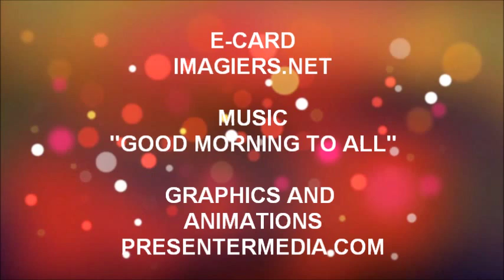ALLES GUTE ZUM GEBURTSTAG MYRIAM